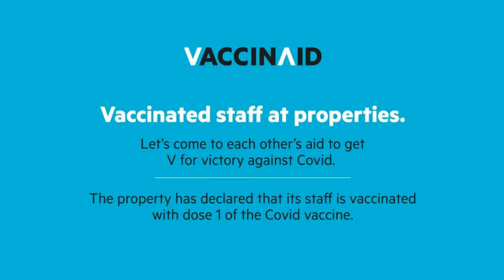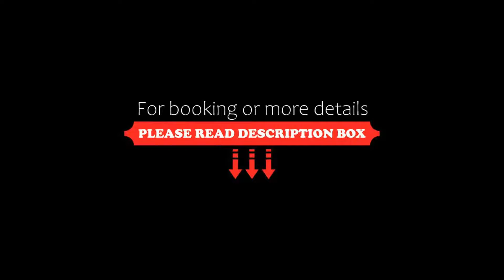Vaccinated Staff- OYO Flagship 77205 Hotel The King Palace, Indore, India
About Property:
Situated within 3.5 km of Rajwada Palace and 6 km of ISKCON Indore, Vaccinated Staff- OYO Flagship 77205 Hotel The King Palace provides rooms in Indore. All rooms boast a TV with cable channels and a private bathroom. The accommodation features a 24-hour front desk and room service for guests.
At the hotel, rooms are fitted with a wardrobe.
A continental breakfast is available each morning at OYO Flagship 77205 Hotel The King.
The nearest airpo...
Property Type: Hotel
Address: 5, 5,m.l. tower ,malwa meel, Indore, 452001 Indore, India
Searching For
1. Vaccinated Staff- OYO Flagship 77205 Hotel The King Palace - Indore - India
2. Vaccinated Staff- OYO Flagship 77205 Hotel The King Palace - Indore - India Address
3. Vaccinated Staff- OYO Flagship 77205 Hotel The King Palace - Indore - India Rooms
4. Vaccinated Staff- OYO Flagship 77205 Hotel The King Palace - Indore - India Amenities
5. Vaccinated Staff- OYO Flagship 77205 Hotel The King Palace - Indore - India Offers and Deals
Audio Credit:
Track Title: Blank Slate
Artist: VYEN